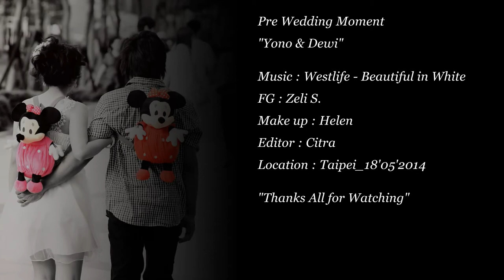Pre Wedding Yono & Dewi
Pre Wedding Moment Yono & Dewi
Taipei_18'05'2014
FG : Zeli S.
Make Up : Helen
Editor : Citra Photodesign